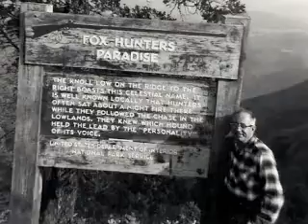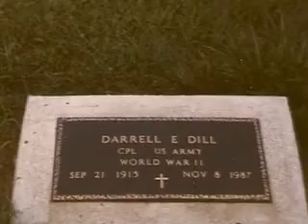Grandpa Told Me So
A video i did for my grandpa who was and still is an important part of my life.I was always right behind him wanting to be were he was.